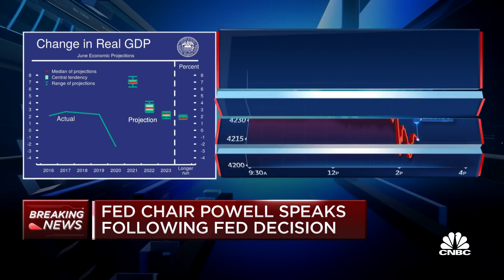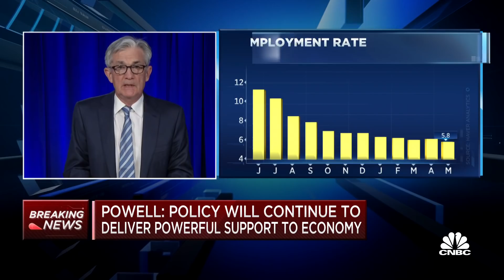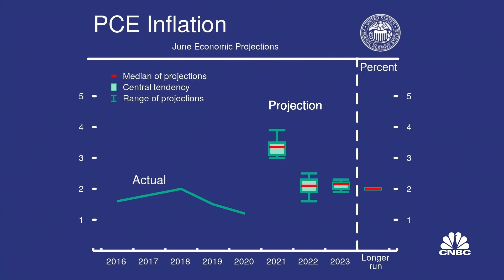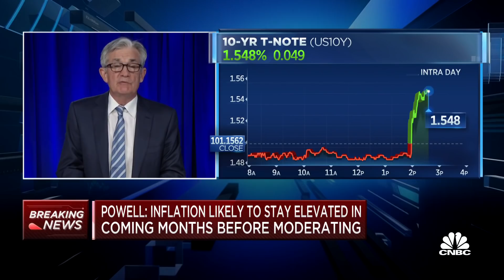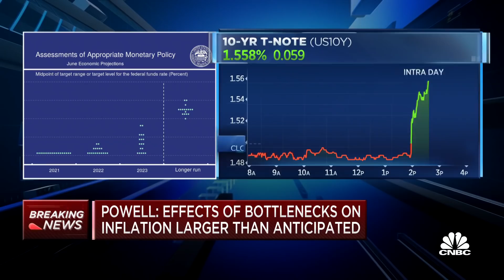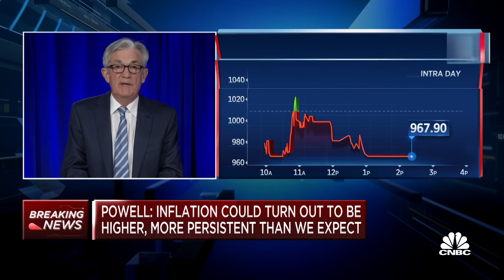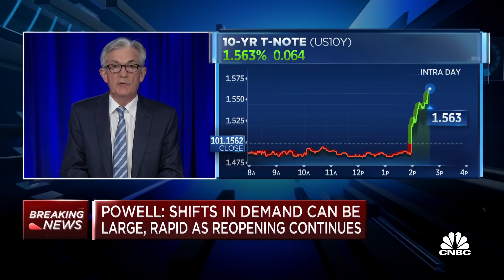Watch Fed Chair Jerome Powell's full remarks on economic recovery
Federal Reserve Chair Jerome Powell gives a press conference after the FOMC's decision to leave interest rates unchanged and offers the central bank's outlook for the economic recovery post-pandemic.

The Federal Reserve on Wednesday considerably raised its expectations for inflation this year and brought forward the time frame on when it will next raise interest rates.

However, the central bank gave no indication as to when it will begin cutting back on its aggressive bond-buying program, though Fed Chairman Jerome Powell acknowledged that officials discussed the issue at the meeting.

“You can think of this meeting that we had as the ‘talking about talking about’ meeting,” Powell said in a phrase that recalled a statement he made a year ago that the Fed wasn’t “thinking about thinking about raising rates.”

As expected, the policymaking Federal Open Market Committee unanimously left its benchmark short-term borrowing rate anchored near zero. But officials indicated that rate hikes could come as soon as 2023, after saying in March that it saw no increases until at least 2024. The so-called dot plot of individual member expectations pointed to two hikes in 2023.

Though the Fed raised its headline inflation expectation to 3.4%, a full percentage point higher than the March projection, the post-meeting statement continued to say that inflation pressures are “transitory.” The raised expectations come amid the biggest rise in consumer prices in about 13 years.

“This is not what the market expected,” said James McCann, deputy chief economist at Aberdeen Standard Investments. “The Fed is now signaling that rates will need to rise sooner and faster, with their forecast suggesting two hikes in 2023. This change in stance jars a little with the Fed’s recent claims that the recent spike in inflation is temporary.”

Markets reacted to the Fed news, with stocks falling and government bond yields higher.

Even with the raised forecast for this year, the committee still sees inflation trending to its 2% goal over the long run.

“Our expectation is these high inflation readings now will abate,” Powell said at his post-meeting news conference.

Powell also cautioned about reading too much into the dot-plot, saying it is “not a great forecaster of future rate moves. “Lift-off is well into the future,” he said.